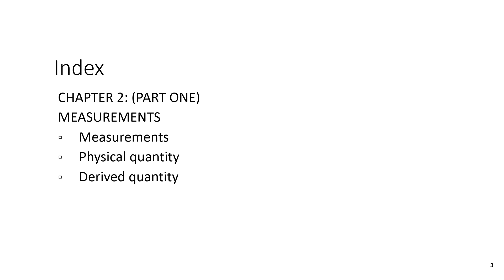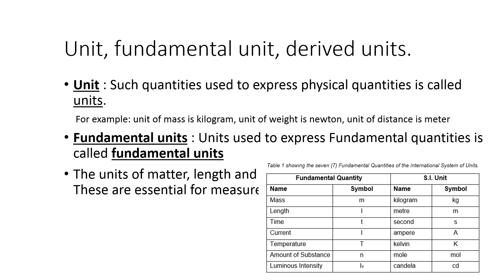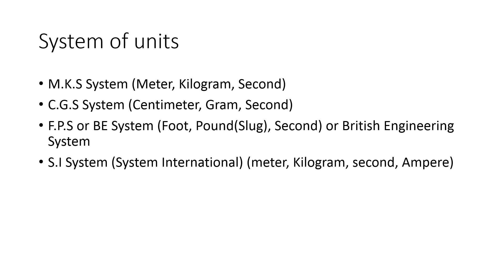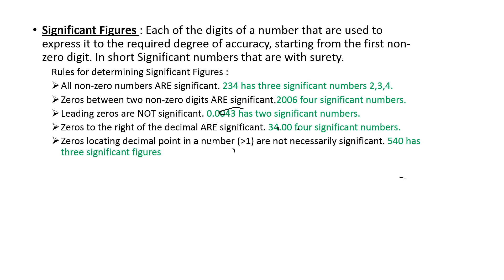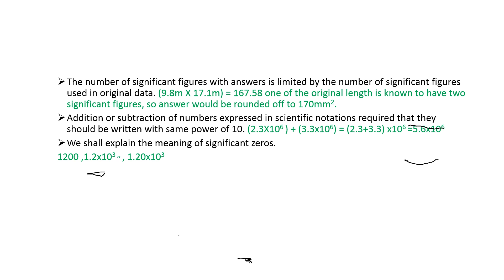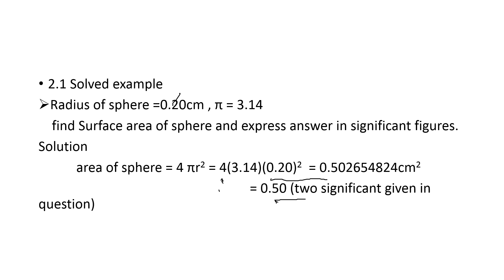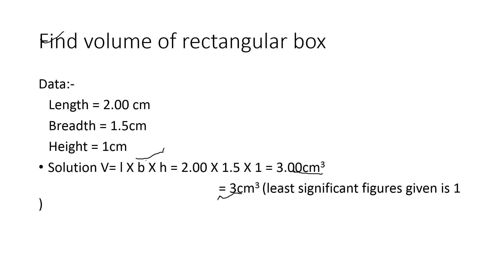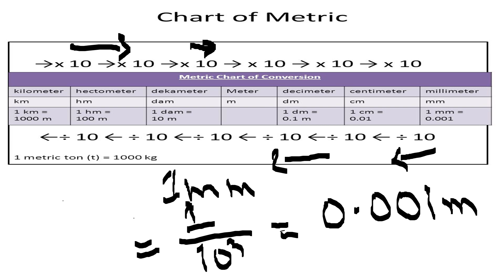Physics Class IX-X | Chapter #2 Part 1MEASUREMENT | Sindh Textbook Board (Urdu) | Alpine Academy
A detailed explanation of Introduction to Physics for class IX-X, Topics covered
Measurements
Physical quantity
Derived quantity

Also, See
Mathematics for Class Ninth (all Chapters)